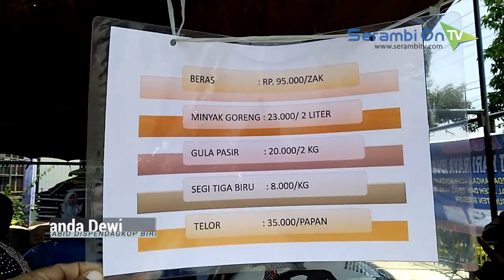Warga Peusangan Serbu Pasar Murah, Ini Harga dan Jenis Barang yang Dijual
SERAMBITV.COM, BIREUEN - Warga Kecamatan Peusangan, Bireuen, menyerbu pasar murah yang dibuka di halaman kantor camat setempat, Selasa (30/7/2019).

Warga yang mayoritas ibu-ibu rumah tangga, rela antrian dalam terik matahari demi mendapatkan sembako murah.

Pasar murah itu bertujuan untuk menekan kenaikan harga sembako menjelang Hari Raya Idul Adha, yang dibuka oleh Dispendagkop dan UKM Bireuen.

Adapun barang-barang yang dijual adalah beras, minyak goreng, gula, tepung, dan telur.

Kabid Perdagangan Dispendagkop dan UKM Bireuen, Nanda Dewi menyebutkan, beras dijual Rp 95.000 per sak 10 kg, minyak goreng Rp 23.000 per dua liter.

Pihaknya menyediakan beras 2.500 kg, minyak goreng 2.125 liter, gula 2.125 kg, tepung 1.000 kg, dan telur 12.000 butir.

Pasar murah tersebut dibuka di empat kecamatan, yaitu Peusangan, Kutablang, Simpang Mamplam dan Kota Juang.